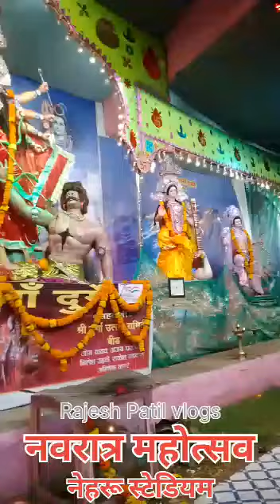नवरात्र महोत्सव नेपानगर,जिला बुरहानपुर